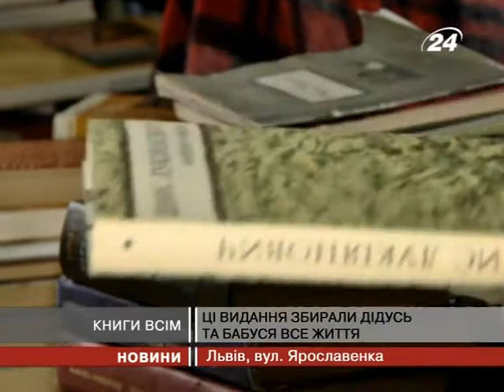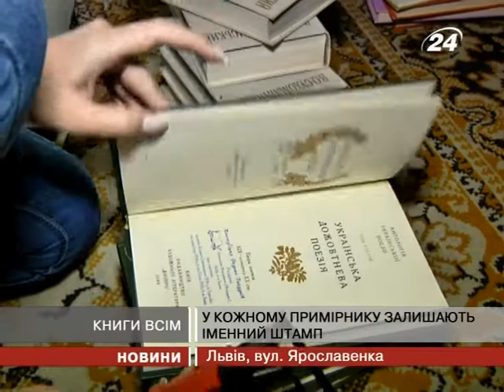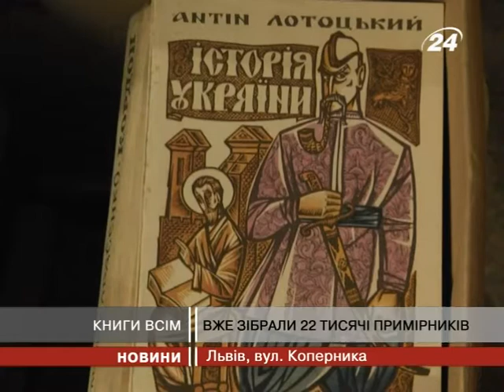Для сільських бібліотек зібрали 22 тисячі к...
До кінця цього тижня усіх їх планують звести ...